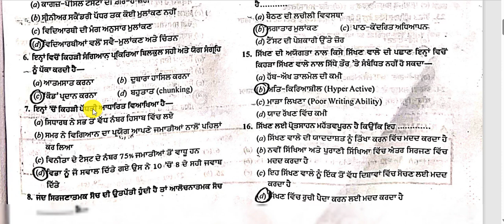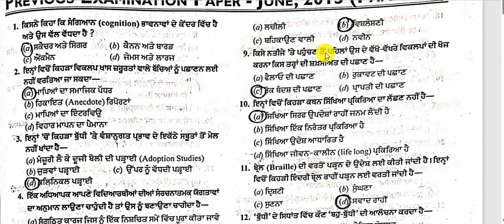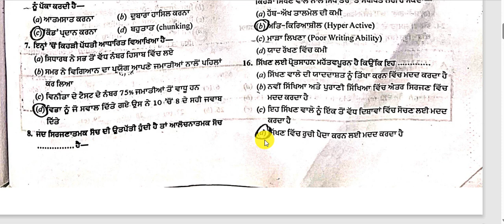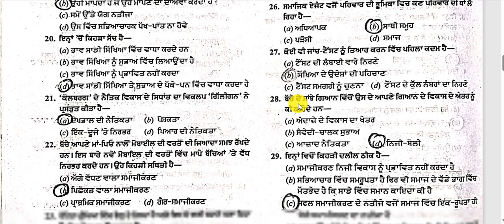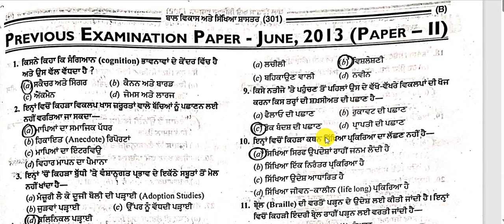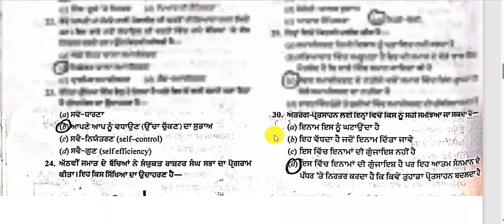PSTET Exam CDP MCQ||PSTET Exam Paper June 2013 Paper 2 MCQ||Gursehaj Coaching Classes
📞More details 📲
      call me 🤙🤙
✅My new WhatsApp No ..

Page link..